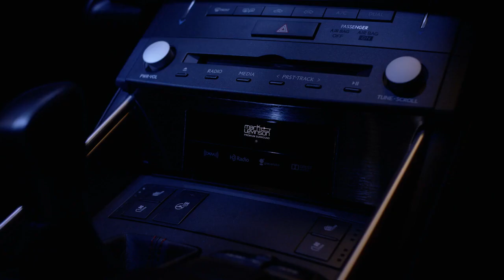LEXUS - Mark Levinson